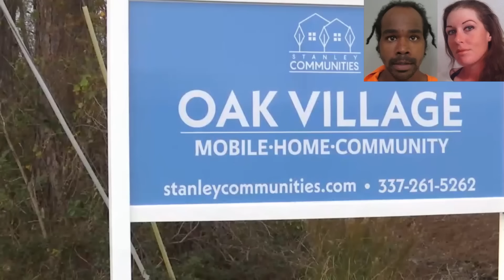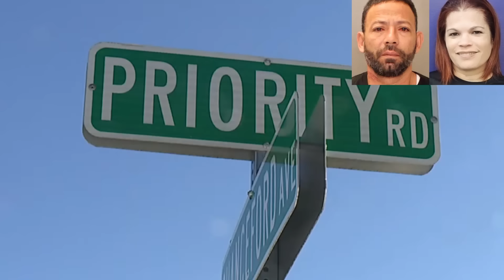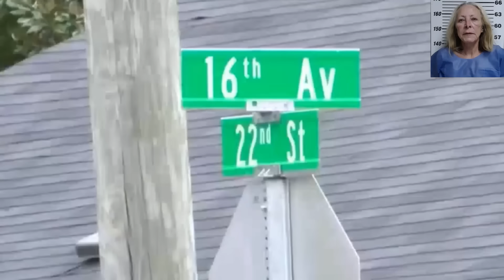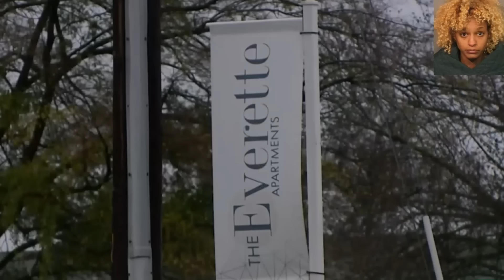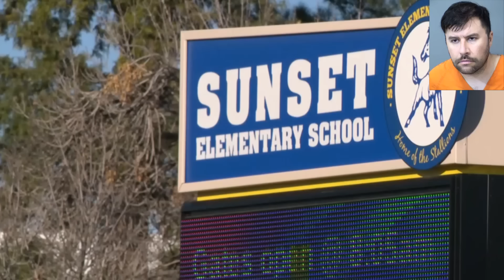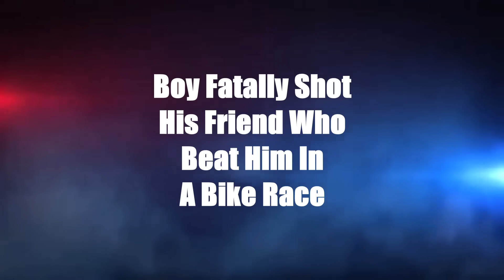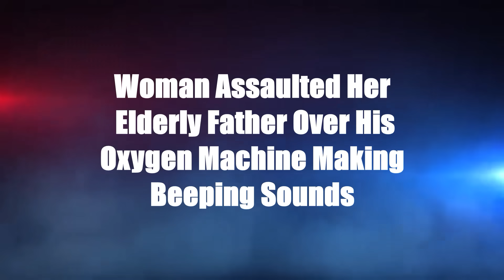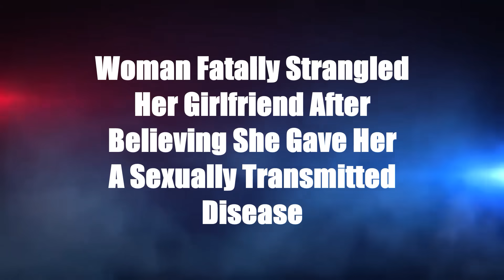Crime News: January 2024 - CRIMES OF THE MONTH (True Crime Compilation)